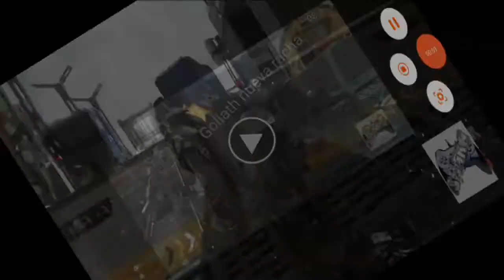Goliath nueva racha | Call of duty mobile